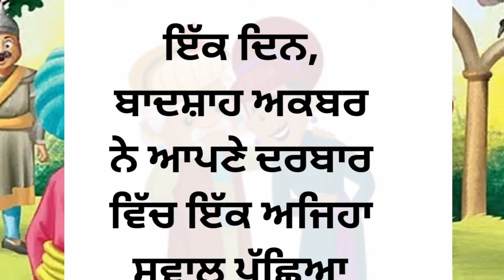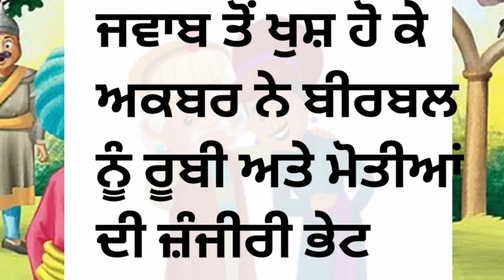ਬੀਰਬਲ ਅਕਬਰ ਪੰਜਾਬੀ ਕਹਾਣੀ Birbal Akbar story!